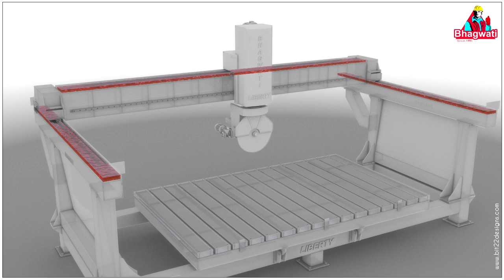Bridge Cutting Machine X1 | Stone Sutting Machine India (Bhagwati Machines Pvt. Ltd.)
A Leading Stone Manufacturing Company In Asia, Serving Since 1995. SHRI BHAGWATI PVT. LTD. has developed and ascertained itself on the market thanks to its triumphant worldview committed to research and development, innovations, and high-quality productions and services. Today, Shri Bhagwati aspires to excel in its service to customers all over the world. Shri Bhagwati keeps an eye on creating trust through its innovation that exceeds customers' expectations.

Products & Solutions:

1. Cutting Machines: Metro-B21, Metro-B14, Metro-B13 Pro, Metro-B10, Metro-B12, 1+5 Combo
2. Polishing Machine: Line Polishing Machine (Marble & Granite Slabs)
3. Cranes: Gantry, EOT, JIB
4. Dressing: AVBC, Pro-Cut D-2000
5. Slab Modelling Machine: Beetle 600
6. Epoxy Line: Glean 10/30, Customized Solution